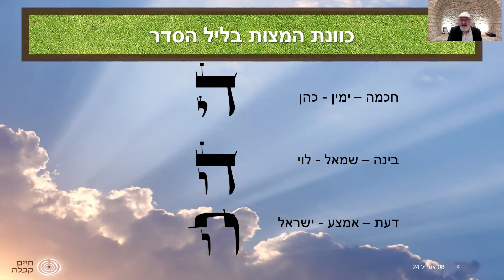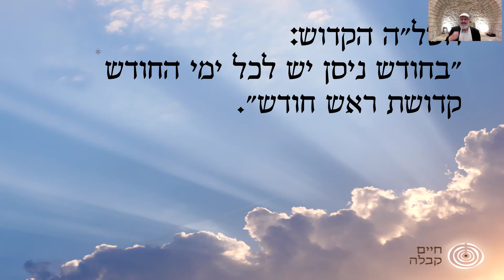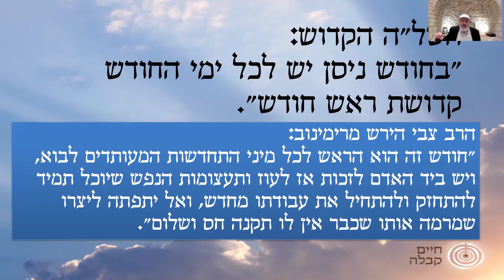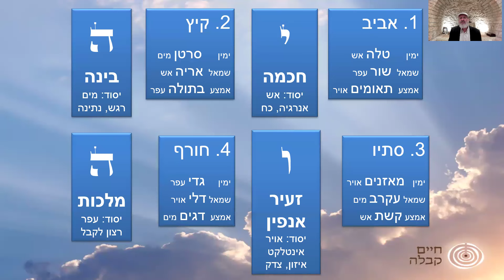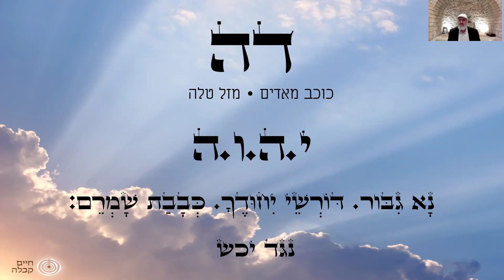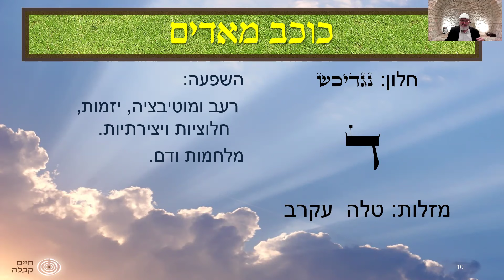מזל טלה | חודש ניסן תשפ"ד | הרב שאול יודקביץ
איך יוצרים סדר בתוך הכאוס הפוליטי/כלכלי/חברתי?
מדוע חייבים ללמוד עכשיו את הזוהר וחכמת הקבלה? איך זה שומר עלינו בזמן שכל המערכות החברתיות, הפוליטיות והכלכליות הישנות מתפרקות כדי להיבנות מחדש?